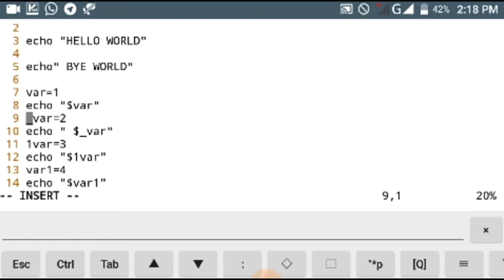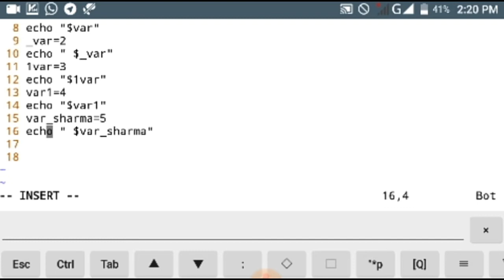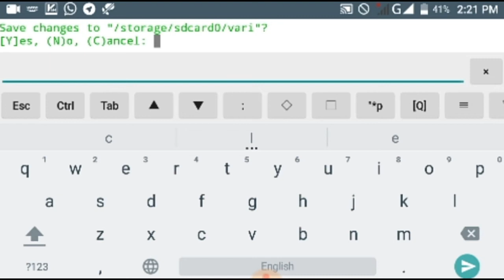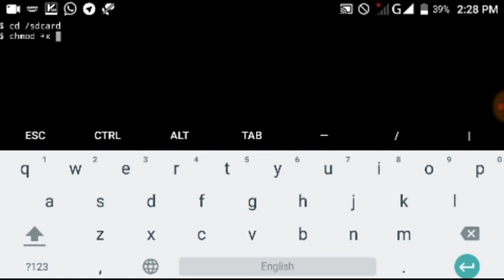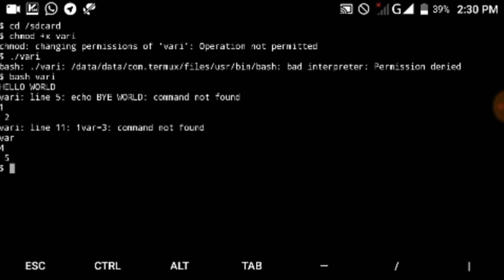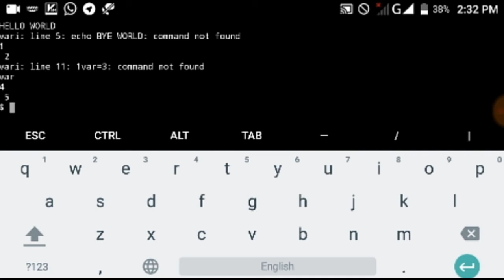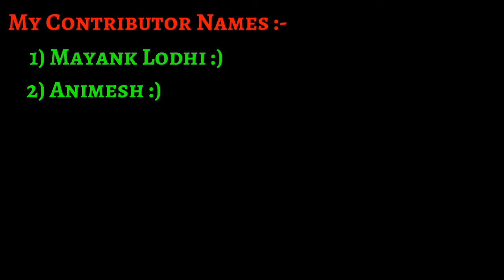Script Making Tutorial [PART-4] / Practical On Variables / Make Script With "echo" & "variables"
Hello Dosto ...

To mene iss video me aapko previous part (variables) ko practically karke dikhaya h ..

Practical Video

Your suggestions will be acceptable and previous for me :)

Your comments will make me more creative.

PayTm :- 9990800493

Thnx :)

You want to be my Fb friend ?
Fb I'd :- lokesh.pandey.5473

# To Join Our Discussion Group On          #
# Telegram , Click On Given Link :-            #